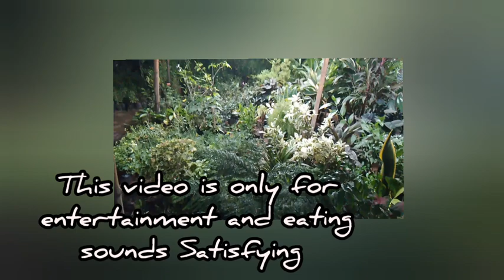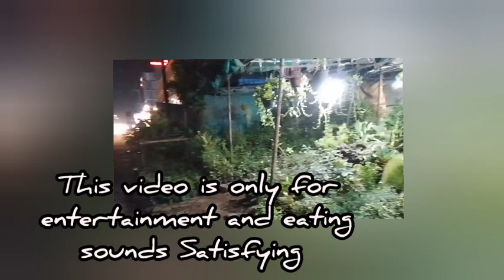good morning friends